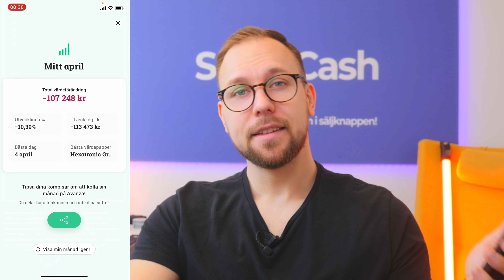Mina aktier & fonder -113 473 kr (-10.39%) i April på Avanza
Mina aktier & fonder gick -113 473 kr respektive -10.39% under April månad på Avanza. I videon går jag genom hur min aktieportfölj samt fondportfölj har utvecklat sig under månaden. Bland annat sålde jag Sinch och var med om en stor nedgång pga deras kvartalsrapport som inte togs emot bra av börsen. Under 2022 har vi sett stora nedgångar. Här får du se vilka aktier jag köpt och sålt samt några tips för att lyckas bra på börsen under 2022.

Vill du se vad jag köper för aktier och ge förslag på videos? Läs mer om att bli medlem på kanalen här 👑
Om du inte ser Bli medlem-knappen så testa öppna YouTube i en webbläsare eller på din dator. Det verkar inte synas i YouTube-appen på iPhone.

MIN DATOR
MIN KAMERA

Innehåll
00:00 Utveckling aktier & fonder April
04:00 Mina köp & sälj av aktier & fonder i April
05:52 Sinch
07:52 Tips för att lyckas på börsen